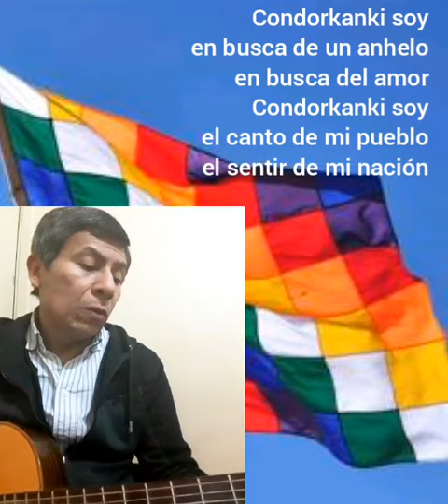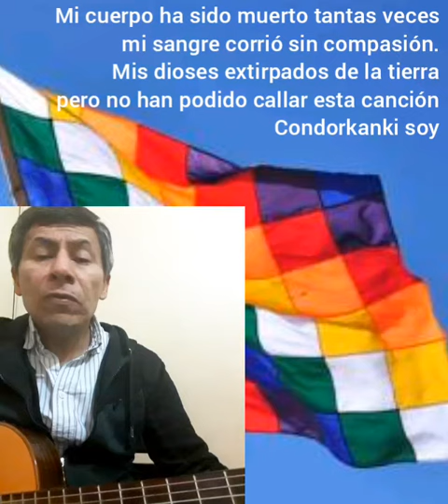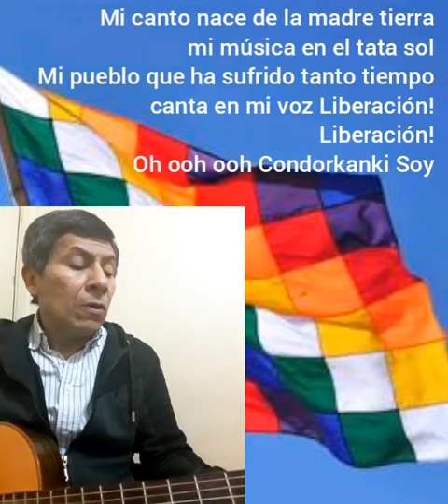Condorkanki soy. W. Matienzo (R) 2.017